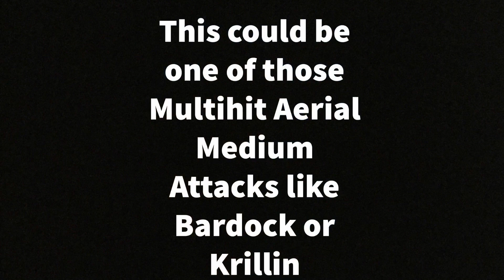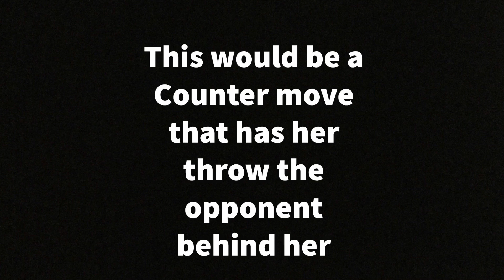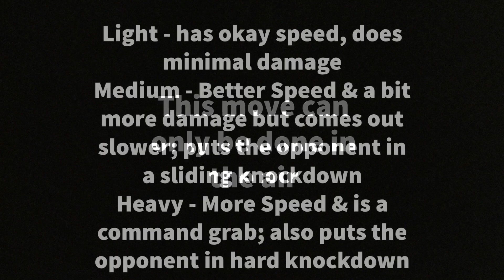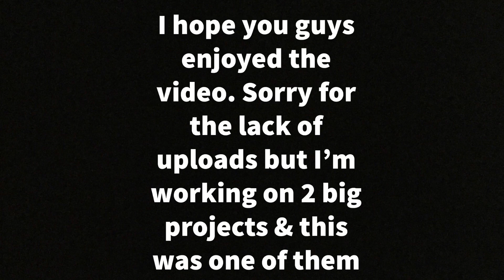Dragon Ball FighterZ : Videl Concept Video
This is my very first Concept Video & I had a lot of fun making it. I got the idea of doing Concept Videos from “IKevinX”, a Channel that is most known for Character Concept Videos, & Anime/Manga References Videos. I asked him if I could make a Concept Video in the Style of his & he gave me the Green Light to do so. I know this video is nowhere near the quality of his videos, but it was the best I could do.